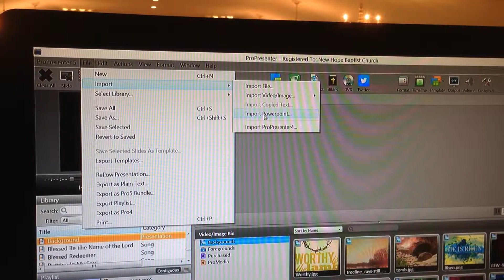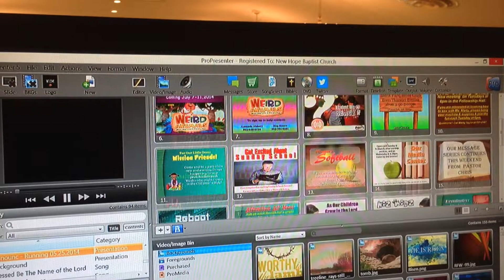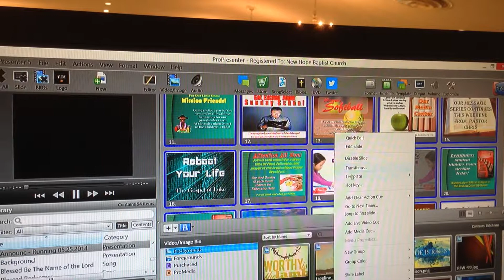Importing Powerpoint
Importing Powerpoint files into ProPresenter.